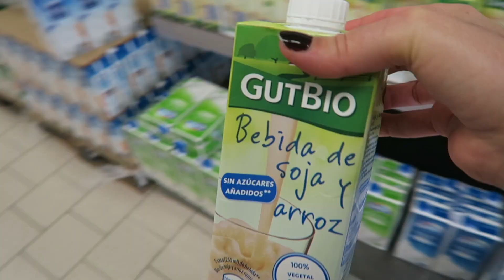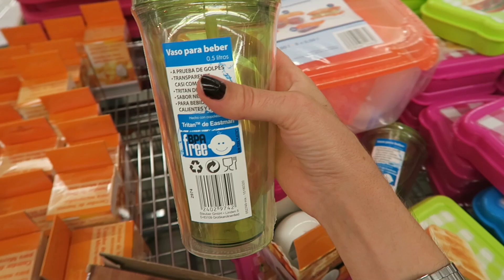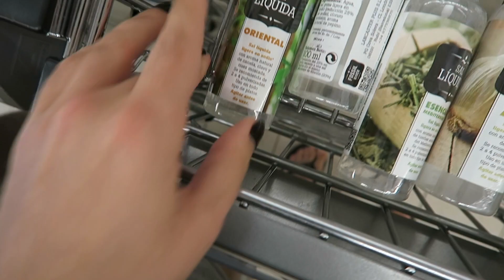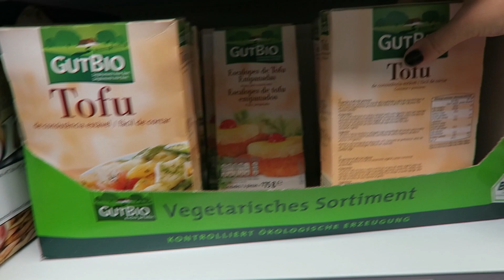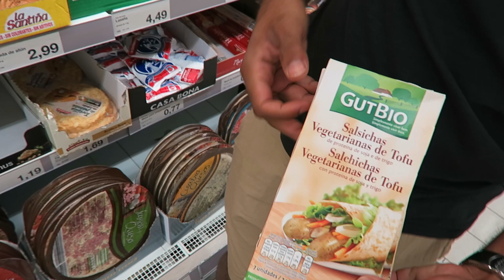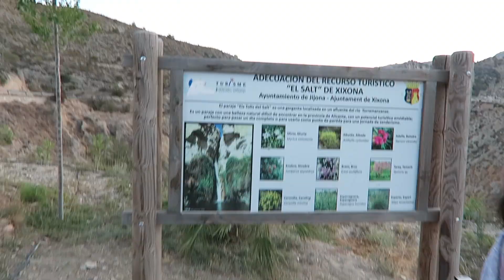Trabalenguas en inglés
Vlog diario 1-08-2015: Trabalenguas en inglés

INFO TÉCNICA
Cámara - Canon Powershot G7X

MÚSICA
Youtube Creadores

Chicisimo - esbatt